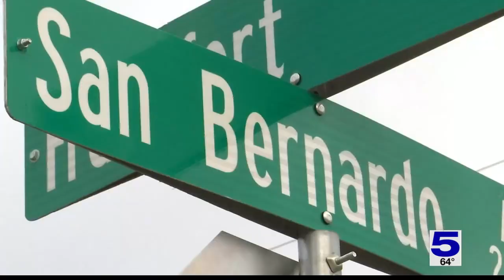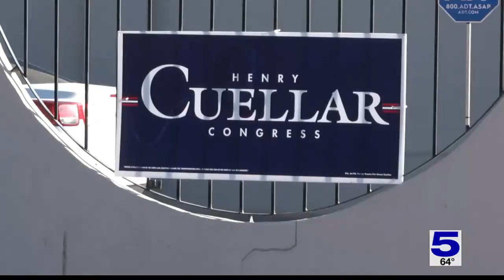US Rep. Henry Cuellar faces challengers in race for District 28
Editor's note: This story originally aired Feb. 28, 2022